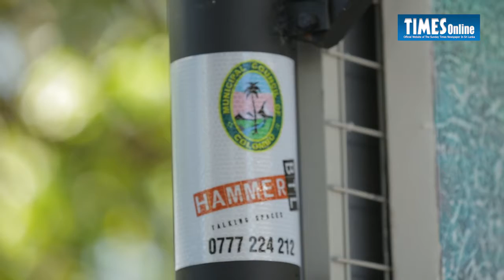Home for art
A place for street artists to permanently display their works of art have come up along Green Path. Times Online caught up with local artists on their views on the initiative.